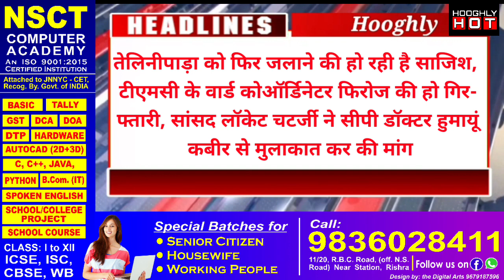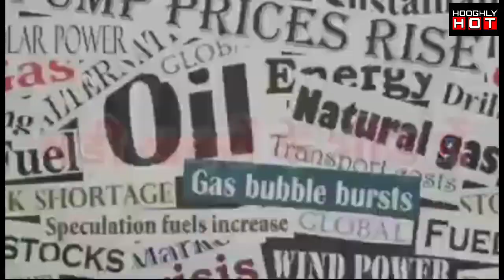Evening Headlines शाम की बड़ी खबरें Hooghly 09/09/2020 Jai Hind Samachar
Hooghly hot

Hooghly hot